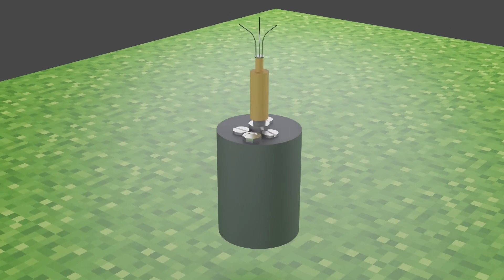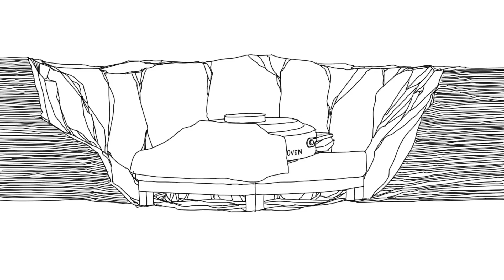What are landmines? and where did i left mine?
This is a historically accurate and very educational description about the types and
of devices designated "Landmines" and their deployement.